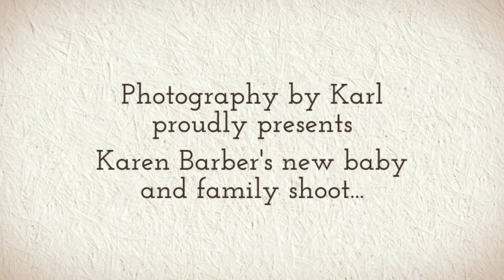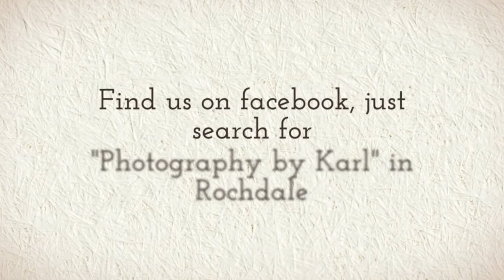Karen Barber new baby & family shoot